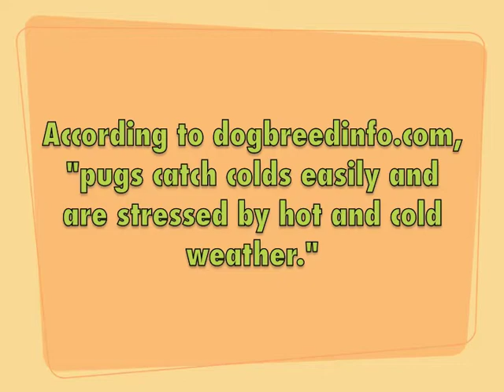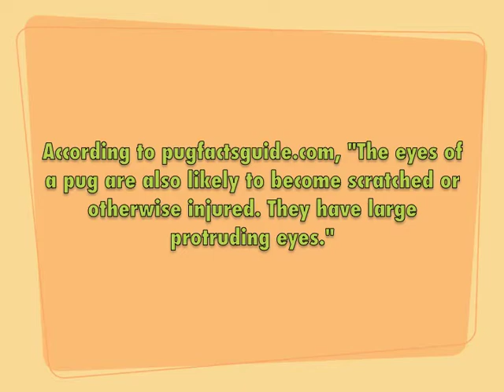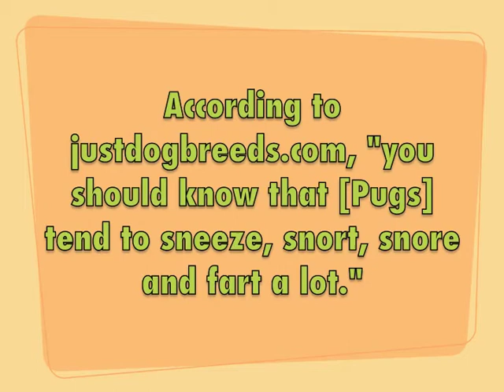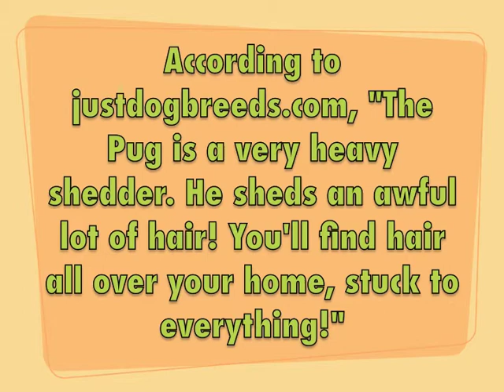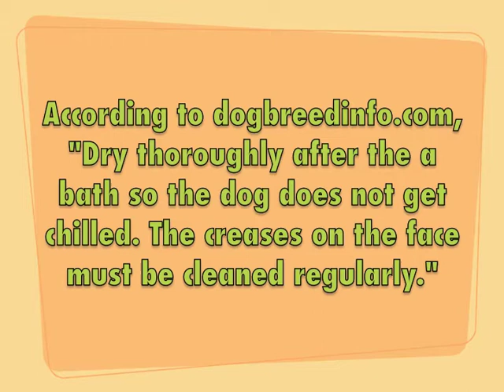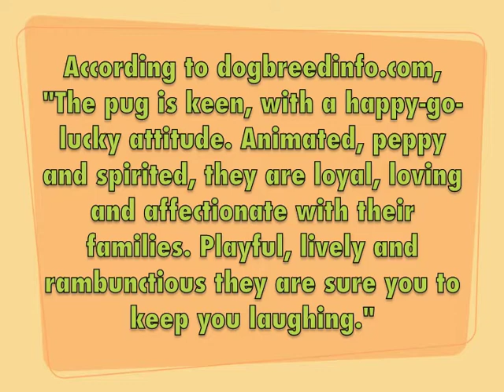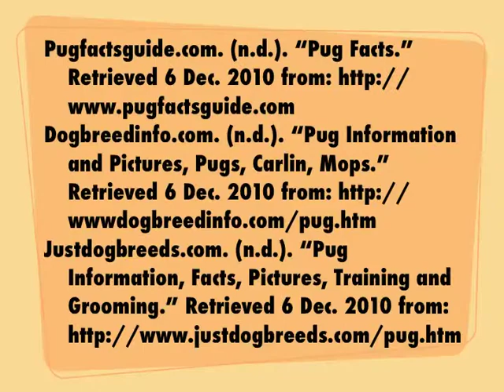Persuasive Speech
This is my Persuasive Speech for my Communication Studies class. I have a pug named Kiki that is 8 years old and who I very much love but I think people should know how much work Pugs are.